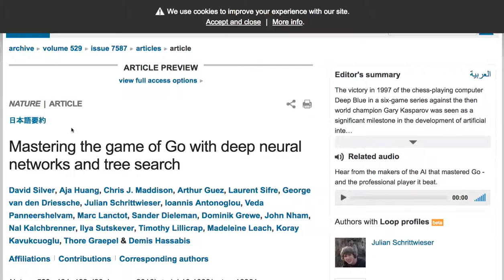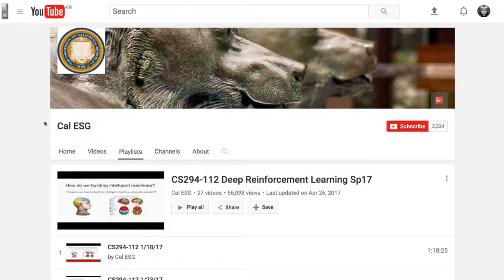[머신러닝] 900 - Introduction to RL